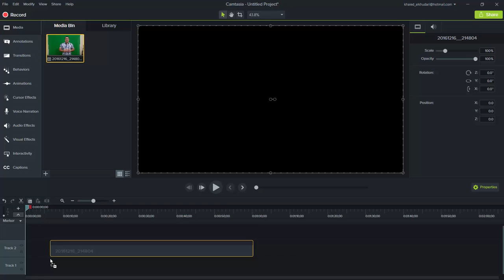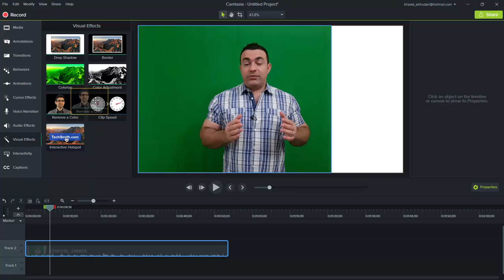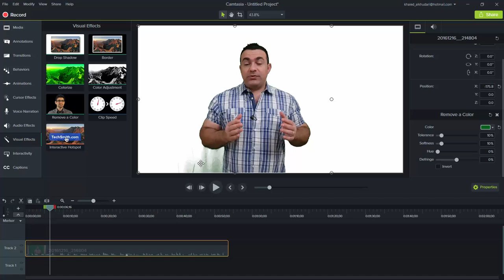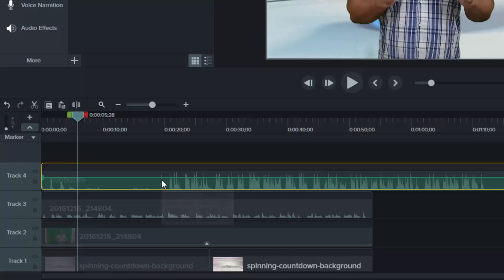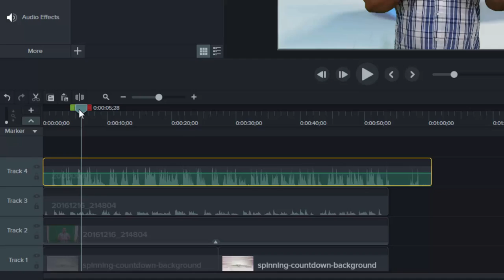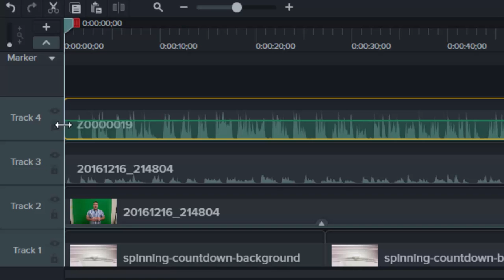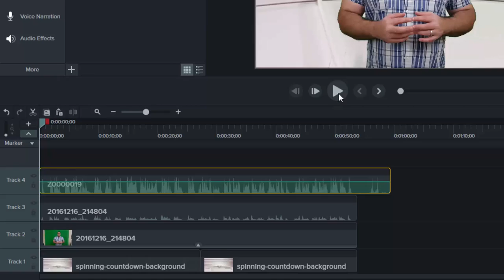Camtasia 9, green screen effects in Videos /smart phone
Camtasia 8
Camtasia 9
Camtasia full course
Camtasia tutorials
Learn Camtasia from scratch
Video editing Camtasia
Camtasia lessons
Camtasia Full Tutorial